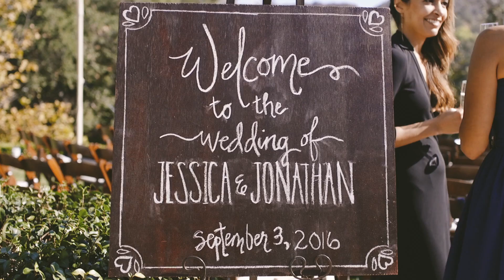Couples vows will make you cry!! - Intimate backyard wedding video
Jessica and Jonathans intimate backyard wedding was incredible. It was an honor to be able to craft this emotional wedding video for them.

Ceremony Venue: Family home